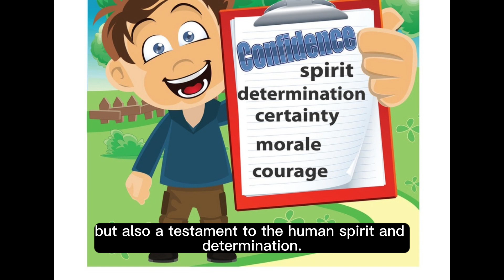🔥 UNBELIEVABLE Moments from CrossFit 2023! You WON'T Believe Who Won! 😱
Watch the most SHOCKING and JAW-DROPPING moments from the 2023 CrossFit Games! From unexpected victories to heart-stopping finishes, this year's games had it all! Who took the crown? Who had the most epic fail? Click to find out and prepare to be AMAZED! 🔥🏆💪